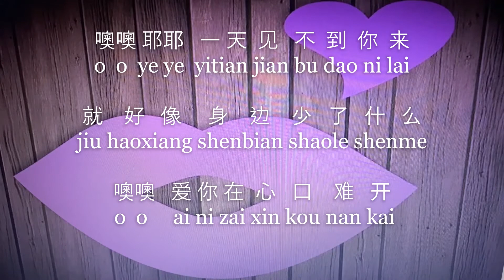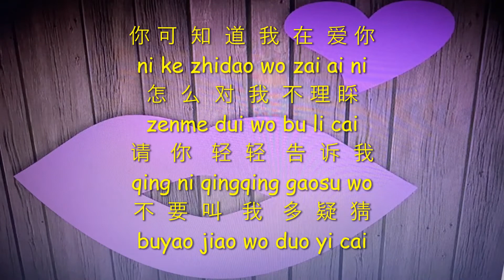Ai Ni Zai Xin Kou Nan Kai 爱你在心口难开 More Than I Can Say Chinese Version Cover by 琳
Original Song Name :  More Than I Can Say
Chinese Song Name :  爱你在心口难开  Ai Ni Zai Xin Kou Nan Kai
Composer :  Jerry Allison
English Singer :  Leo Sayer
Chinese Singer:  凤飞飞 Feng Feifei